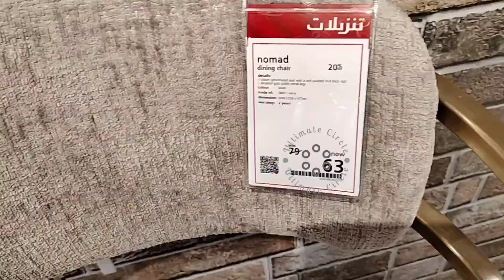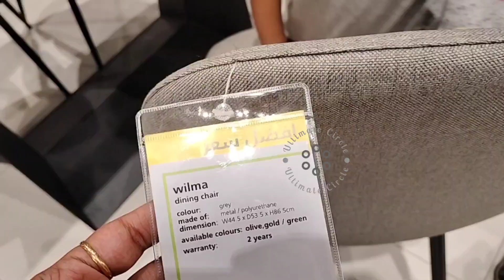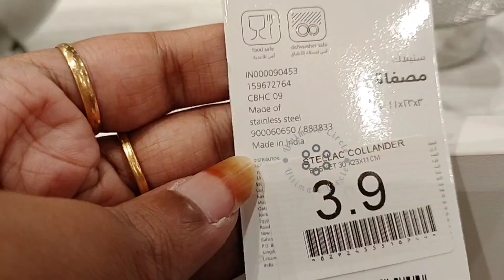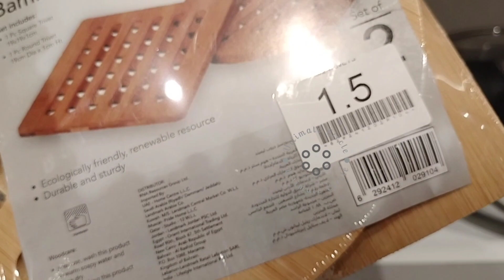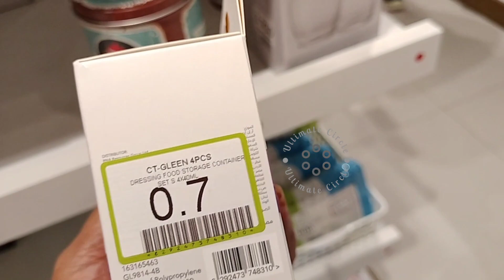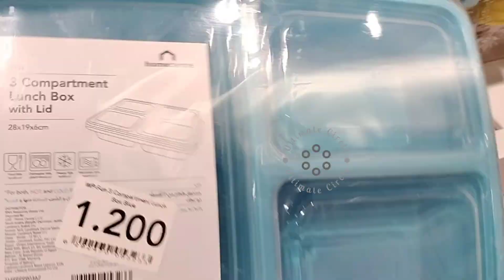All Kinds of Furnitures / Kitchen organizers / Cookware Products from Home centre ¦| Mall of Oman ¦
Home centre
Mall of Oman
Muscat city
Oman
Home furnishings
Sofa set
Dining table with chairs